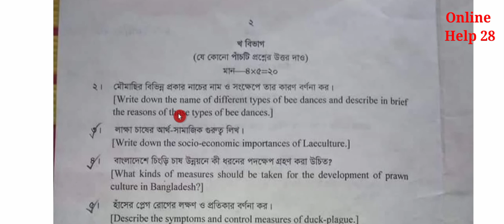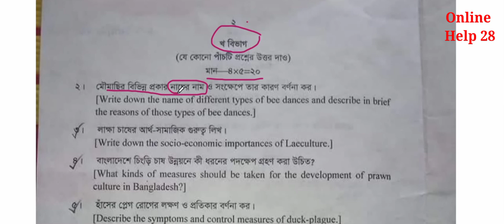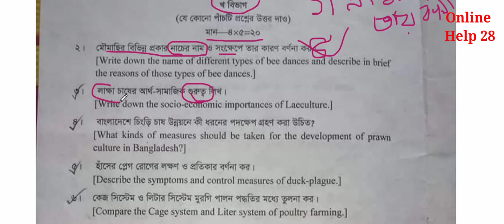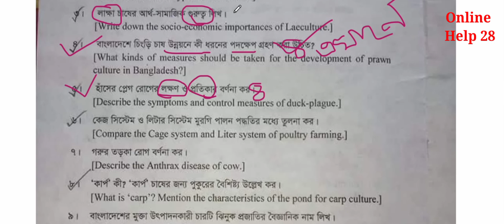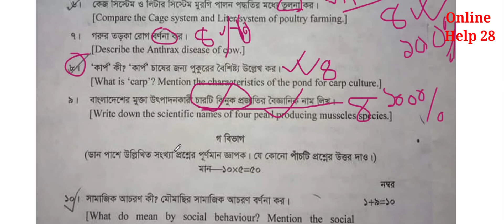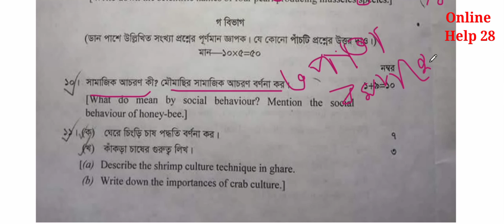খ এবং গ বিভাগের প্রশ্ন কিভাবে লিখতে হবে? কত পৃষ্ঠা লিখতে হবে? Honours 1st Year exam update 2023 l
খ এবং গ বিভাগের প্রশ্ন কিভাবে লিখতে হবে?, কত পৃষ্ঠা লিখতে হবে?, Honours 1st Year routine । Honours 1st Year Exam date,

🔥২৮ সেপ্টেম্বর শুরু ১ম বর্ষের পরীক্ষা ,। অনার্স ১ম বর্ষ পরীক্ষা রুটিন  সংক্রান্ত সর্বশেষ আপডেট, | Honours 1st Year Exam date,

শুধু কি বোর্ড প্রশ্ন পড়ে ফাস্ট ক্লাস পাওয়া সম্ভব?Honours 1st Year Exam routine ।  NU Honours 1st Year Exam date, vedio

honours 1st year Chemistry suggestion ।। অনার্স ১ম বর্ষ সাজেশন রসায়ন ২০২১-২০২২। suggestions 2023

Related keywords,
খ এবং গ বিভাগের প্রশ্ন কিভাবে লিখতে হবে?, কত পৃষ্ঠা লিখতে হবে?২৮ সেপ্টেম্বর শুরু ১ম বর্ষের পরীক্ষা ,। অনার্স ১ম বর্ষ পরীক্ষা রুটিন  সংক্রান্ত সর্বশেষ আপডেট, | Honours 1st Year Exam date,অনার্স ১ম বর্ষ পরীক্ষা ২০২৩ কবে হবে?,Honours 1st Year Exam 2023 Kobe Hobe, NU Honours 1st Year Exam Update,

"জাতীয় বিশ্ববিদ্যালয়, অনার্স ১ম বর্ষ পরীক্ষা ২০২৩, অনার্স ১ম বর্ষ পরীক্ষার আপডেট, অনার্স ১ম বর্ষ পরীক্ষা, , National University, Honours 1st Year Exam 2023, , Honours 1st Year Exam, Honours 1st Year Exam Update, Honours 1st Year Routine 2023,